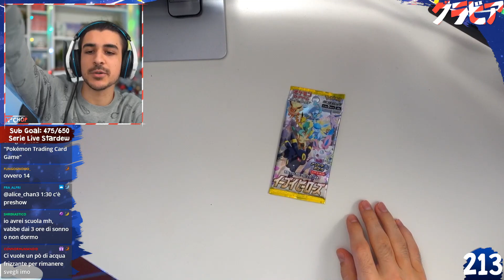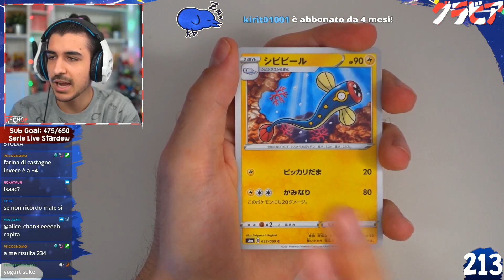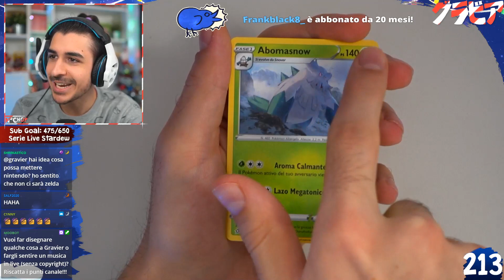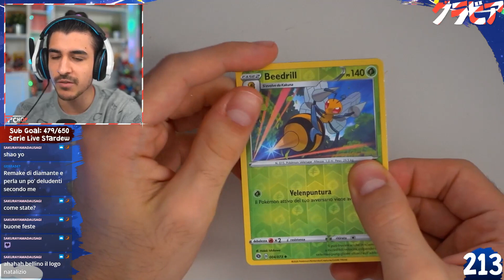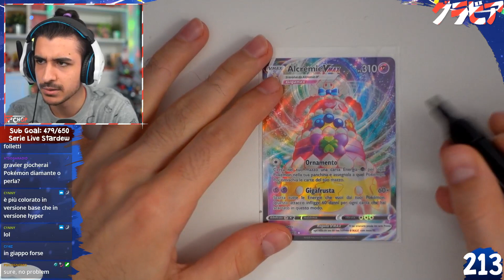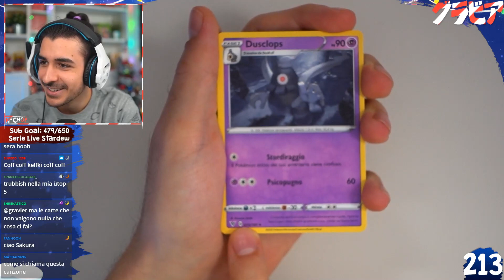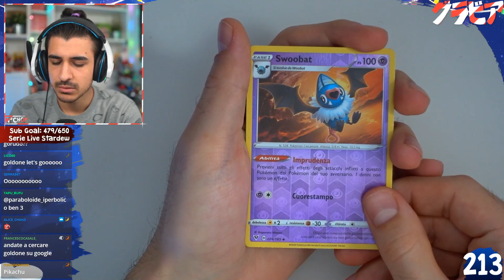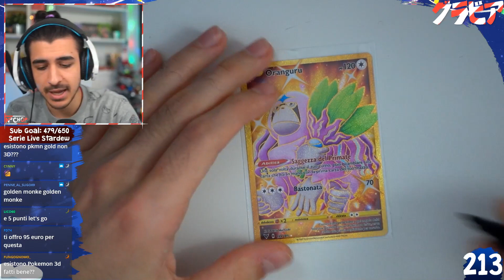2 RUN in 1 Partita! (The Binding of Isaac Repentance ITA)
0:00 - Chop Squat
5:10 - Introduzione
17:43 - Bustine Community
36:35 - The Binding of Isaac Repentance
39:19 - RUN 1

Live del 9 Dicembre, 2021